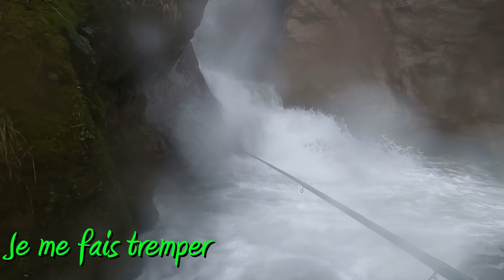Mon ouverture 2020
Ouverture au toc en torrent de Savoie (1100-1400m) Je suis content d'autant que c'est la seule sortie avant longtemps, confinement Covid-19 oblige.